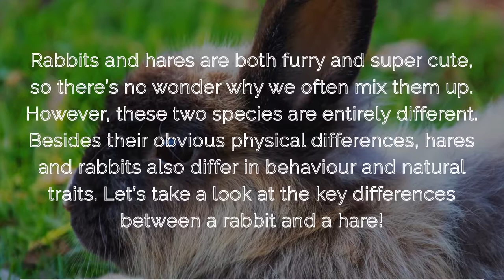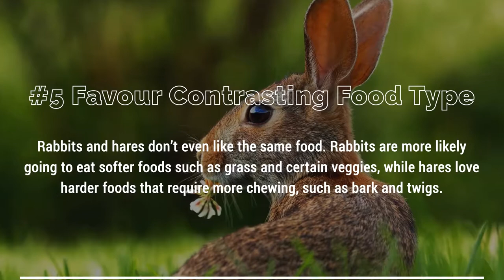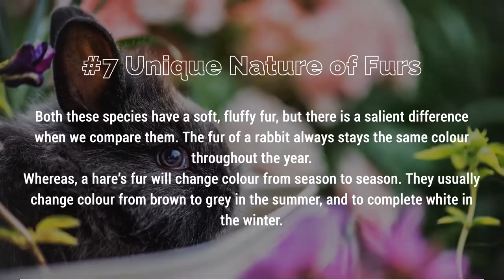Differences Between A Rabbit And A Hare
Rabbits and Hares are both adorable beings that are widely loved by one and all. But sometimes it becomes difficult and confusing to differentiate between a Rabbit and a Hare.

This video will surely educate all of us with the fundamental differences that exist between a Rabbit and a Hare.